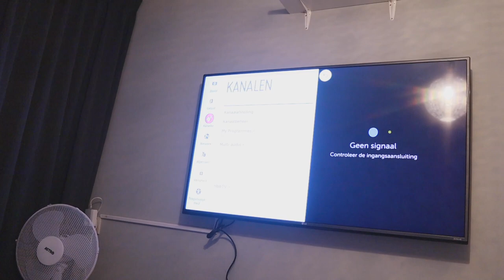JAZZY-SILVER'S 1e KAPPERS BEURT || #278